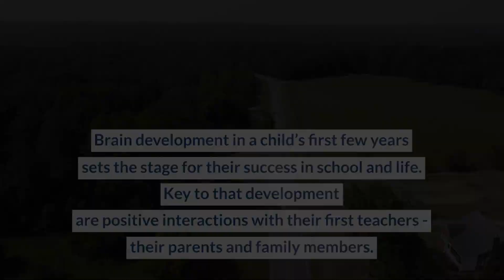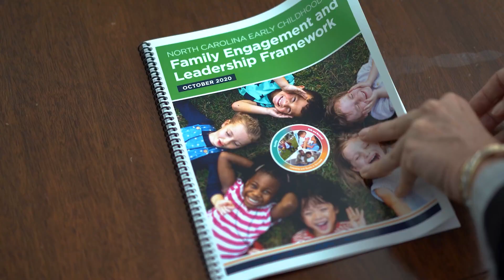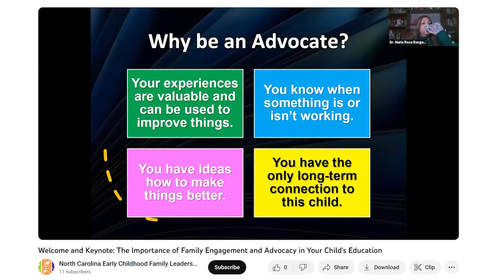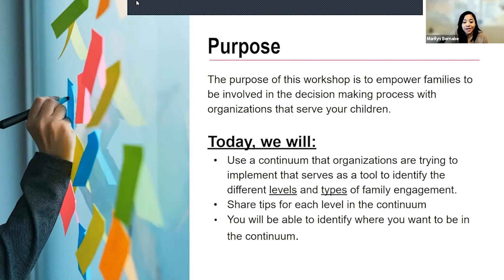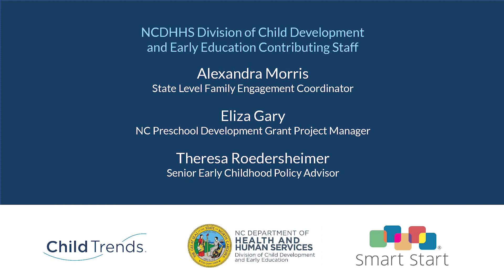Raising Their Voices: Early Childhood Family Leadership and Engagement in North Carolina